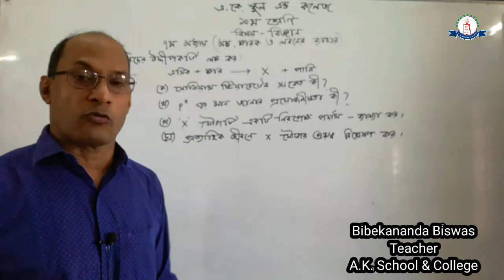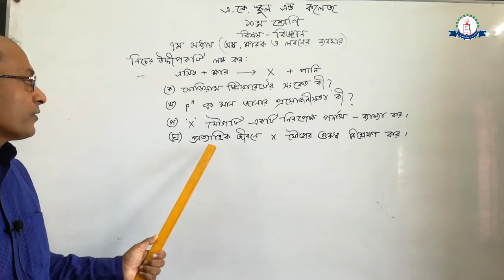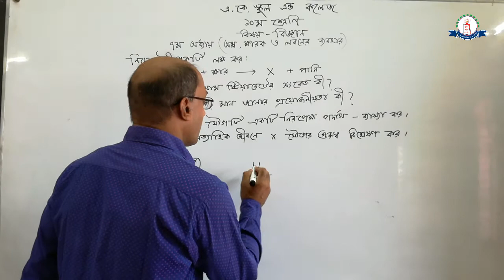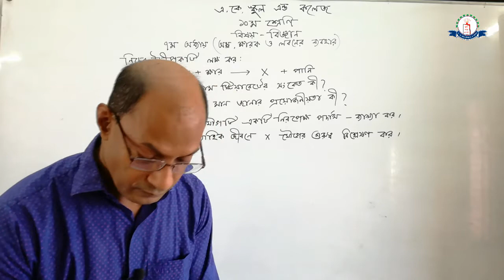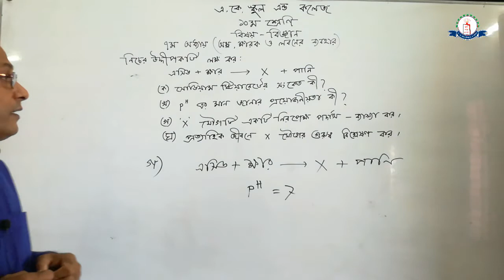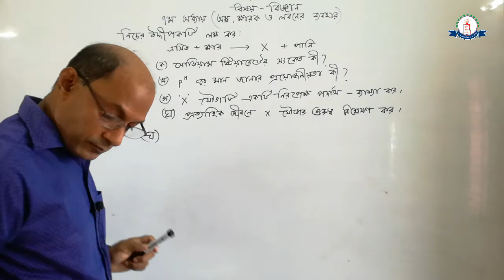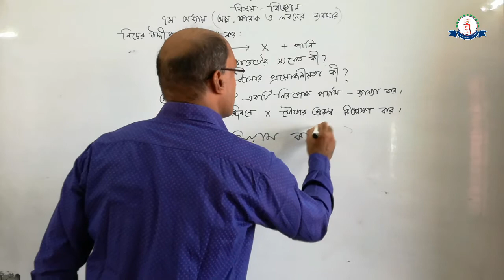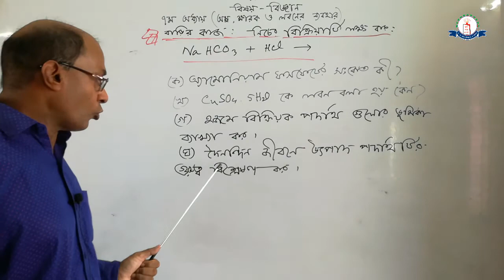Class # 10 Science Chapter 07 Topic Almo Kharok And Lobon